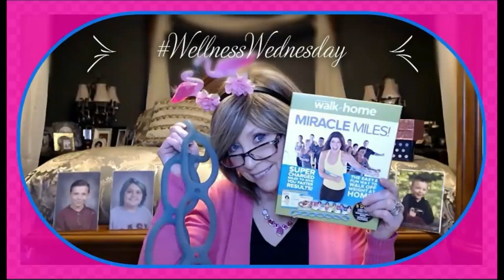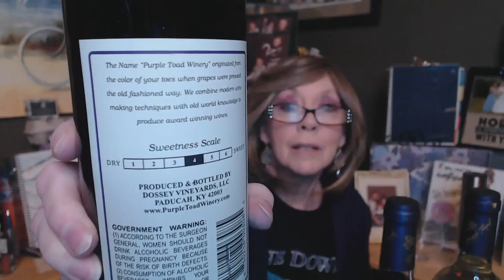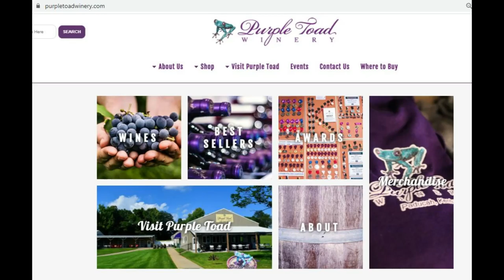Coffee, Tea, Wine & Life More Purple Toad Wine!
XOXOX
Nancy